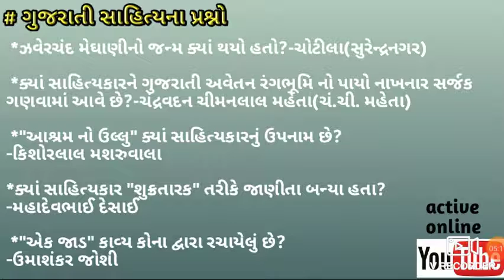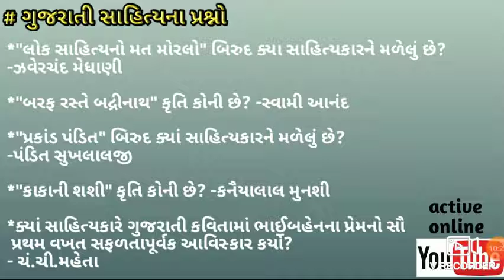ગુજરાતી સાહિત્યના પ્રશ્નો Gujarati sahityakarna GK gajarati sahutya prasno Gujarati GK questions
# ક્યાં ભારતીયને નોબેલ પારિતોષિક એનાયત કરવામાં આવ્યો છે.?

અલ્ફેડ નોબેલ નો પરિચય

# 2019 ના નોબેલ પારિતોષિક વિજેતા કોણ કોણ ?

જાણો તમામ માહિતી.

@બિન સચિવાલયની પરીક્ષા માટે ખાસ ઉપયોગી માહિતી.

Active online